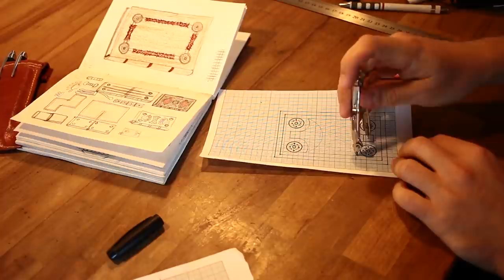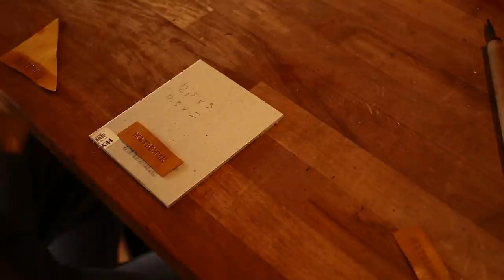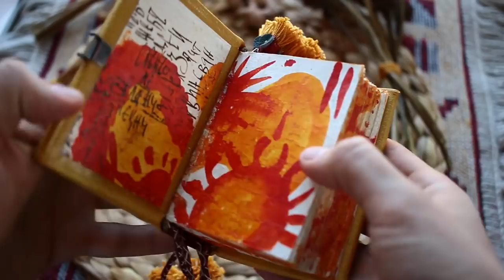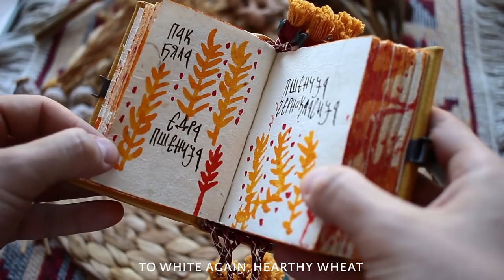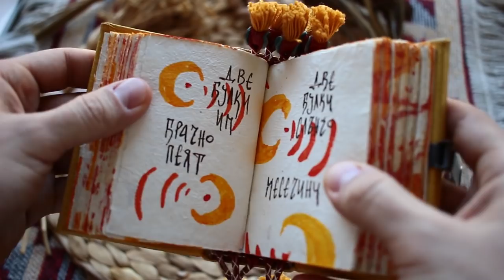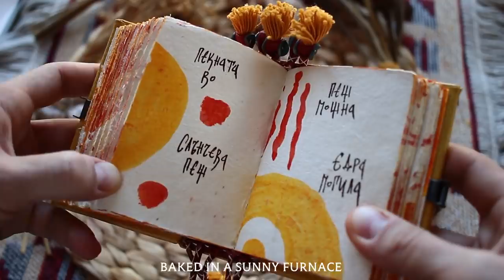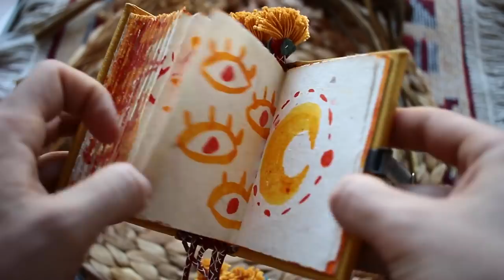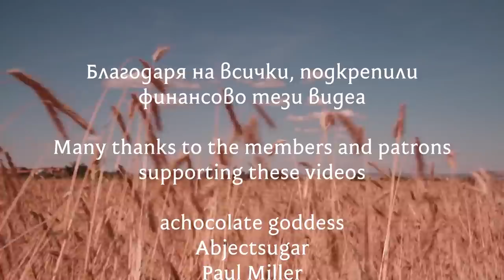THE HARVEST BOOK - A Film About Making, Reading Through and Concept of an Artist's Book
THE HARVEST BOOK is a small manuscript containing two songs dedicated to the Sun and the harvest. They are written and decorated on specially made handmade paper and then bound in a flowering body of goatskin, cotton and silver.

The work is available to be in the collection of a connoisseur of our work.

Be up-to-date with upcoming projects, commission availability and when new collections go live for sale.